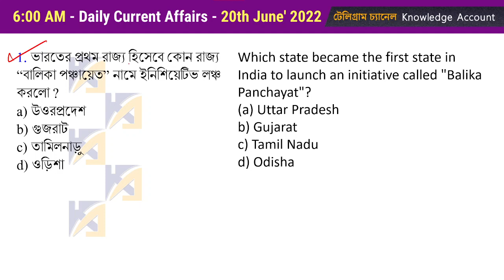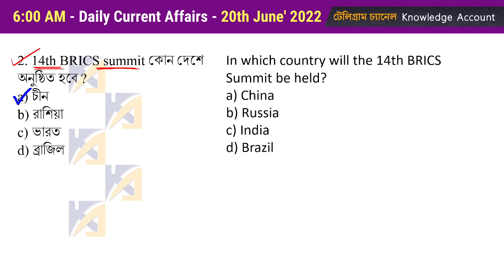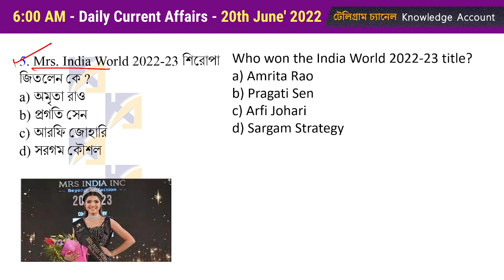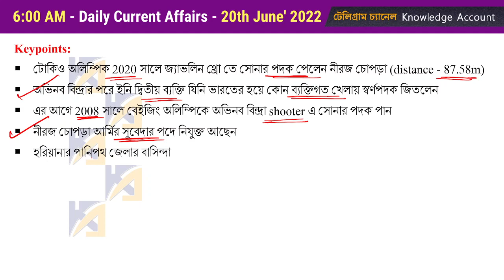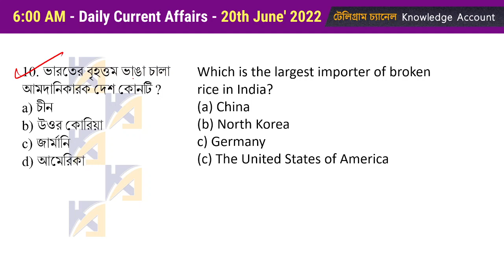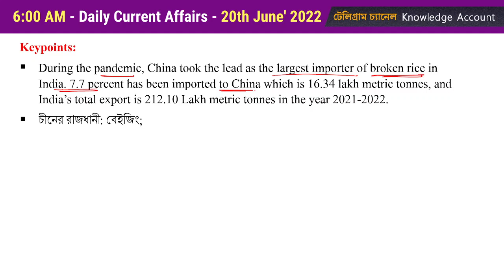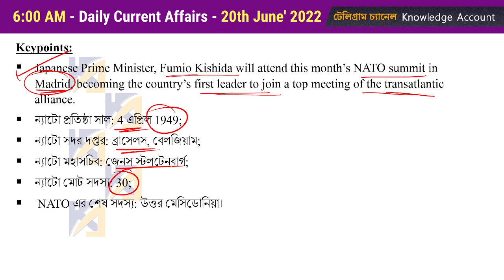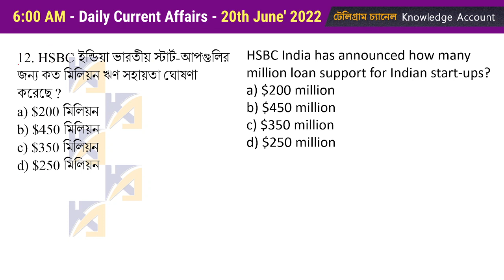20th June 2022| Daily Current Affairs in Bengali | কারেন্ট অ্যাফেয়ার্স ২০২২| Knowledge Account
20th June 2022 Daily Current Affairs in Bengali কারেন্ট অ্যাফেয়ার্স ২০২২ Knowledge Account Today Current Affairs Bangla | WBCS | WBP | WBPSC Current Affairs 2022 | কারেন্ট অ্যাফেয়ার্স ২০২২ | Current Affairs 2022 in Bengali |20th june | by Kuntal Mahinder |

🔥🔥 6500+ Gk question answer in Bengali for all competitive exams - (2nd Offer valid up to 17th JUne'2022) - Discount

👉 পরাক্রম - WBP & Kolkata Police 2022 কনস্টেবল পরীক্ষার জন্য সম্পূর্ণ কোর্স এ কিভাবে ভর্তি হবে – PDF

► PDFs:

No. of pages : 99
Language: English
Page Size: A4

No. of Pages: 82
Page Size: A4
Language: English

No. of Pages: 121
Page Size: A4
Language: English

Daily Current Affairs in Bengali 2021